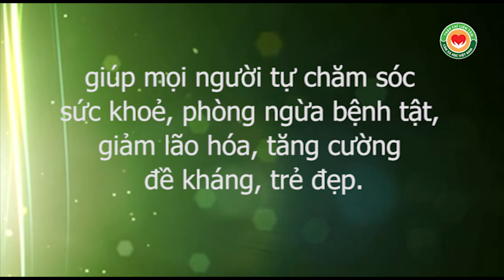Thầy Dư Quang Châu giải đáp về chườm gan tại 4/1/1 Hoàng Việt, P4, TB, HCM